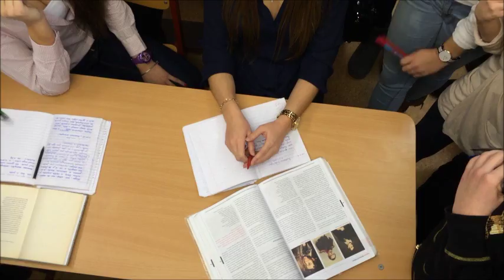Sumaniausia klasė: Vilniaus Žemynos gimnazijos 3B klasė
Iki gruodžio 7 d. projekte dalyvaujančių klasių paruošti namų darbai - vaizdo filmukai ir nuotraukos bus talpinami mūsų Facebook „Sumaniausios klasės“ paskyros albume „Renkame sumaniausius“.  Simpatijas klasei galėsite atiduoti spausdami „Like“ ir „Share“ mygtuką, kuriuos mes paversime balais.  Daugiausiai balų surinkusios 18 klasių keliaus į II-ąjį konkurso etapą.